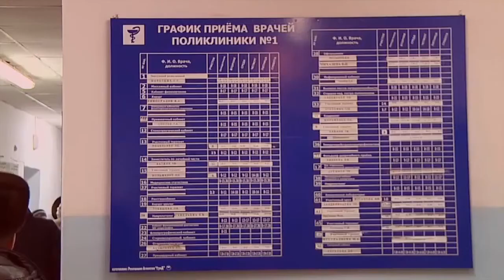Hillary lost election Short Funny Videos Compilation 5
Just Short Funny Videos :)
We make your day!